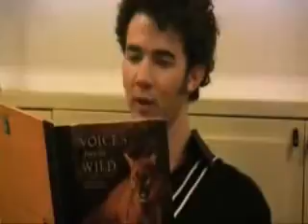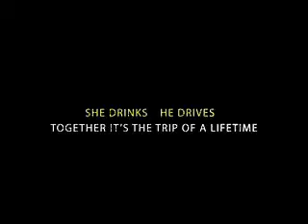Driving Jonas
-I love this movie! And I worked really hard on this! So I hope you enjoy it!

Ben-Joe
Evie-Kevin
Ben's Mom-Denise
Ben's Dad-P.Kevin
Bryony-Selena